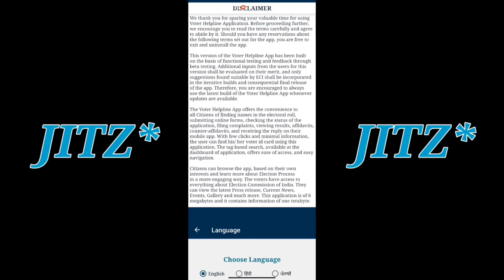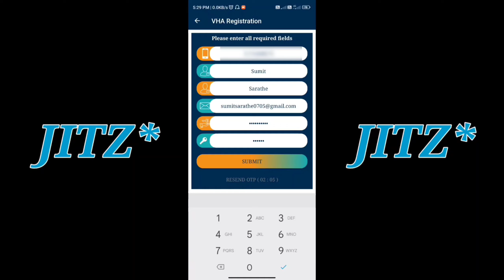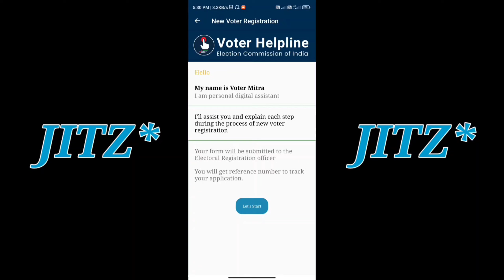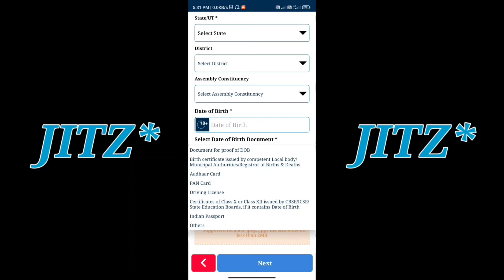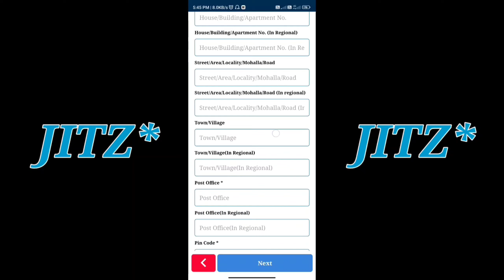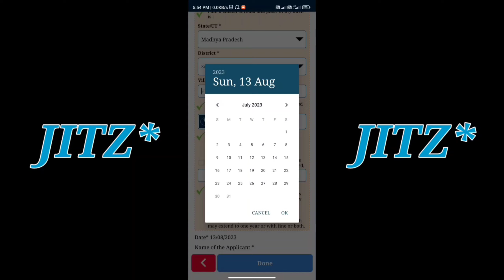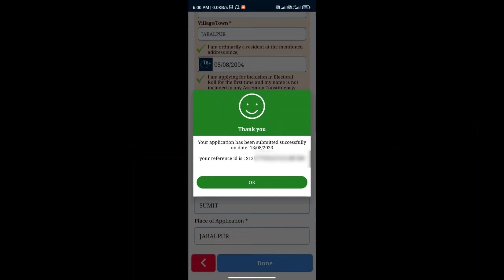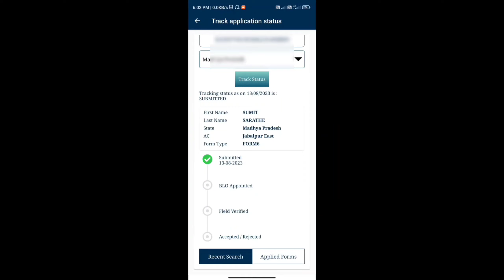New Voter ID Card Apply Online | Naya Voter ID Card Kaise Banaye | Voter ID Card Download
voter id
voter card
how to apply for voter id card online in 2023
voter card
how to apply for new voter id
how to apply for new voter id card telugu
parichay patra kaise banaye
parichay patra kaise banaeye
voter id laws
uk voter id
voter card
uk voter rules
voters
voter fraud
voter id apply
voter helpline
voter id card download online
mandatory voter id
voter card download
new voter
voter id apply telugu
voter list
voters eci
votes
voters list
voter id scam
voter id apply online telugu
how to apply for voter id telugu
pvc voter id
pvc voter id card apply online
pvc voter id card
new voter id apply 2022
new voter registration online 2022
voter helpline app se new voter id kaise apply kare
new voter card kaise banaye online
new voter card apply
ishan llb
ishan
voter card
voter
jitz